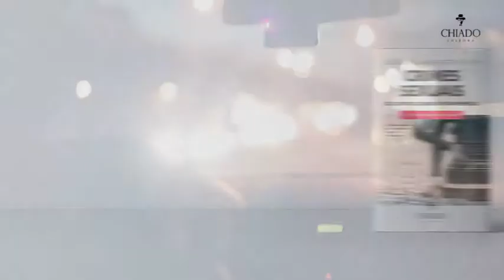Crimes Sexuais, Do Crime de Lenocínio em Especial, de José Alberto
SPOT da obra "Crimes Sexuais, Do Crime de Lenocínio em Especial", de José Alberto